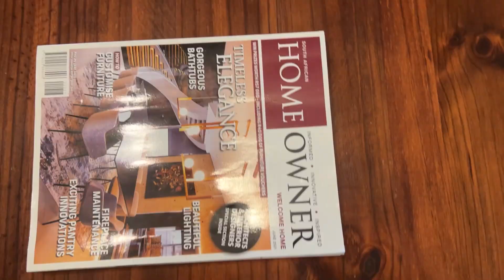29 Coborn Rd